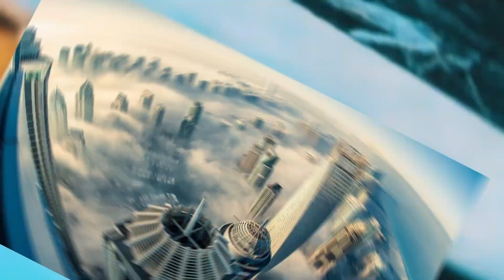Top 10 Places Indians Love Travelling To | Lets travel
Explore more places :-

Bye and Enjoy your journey.